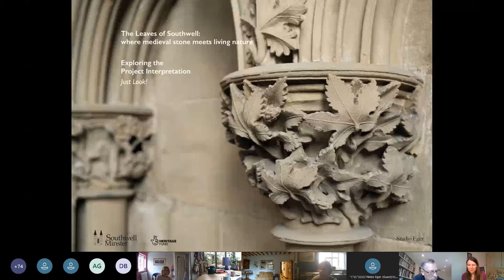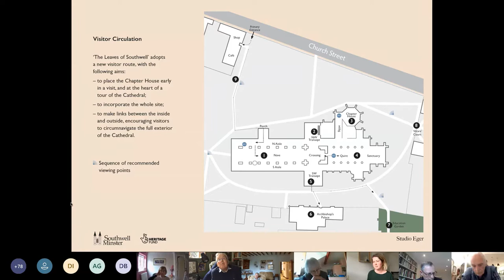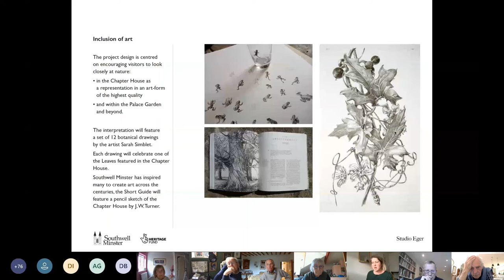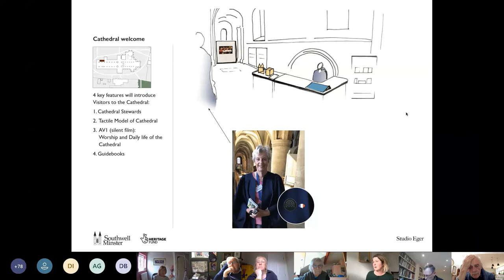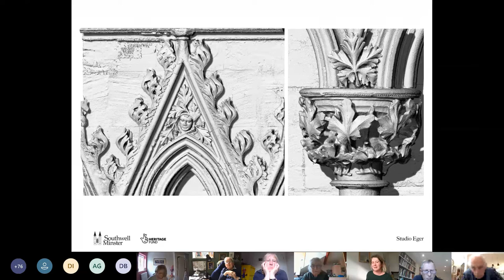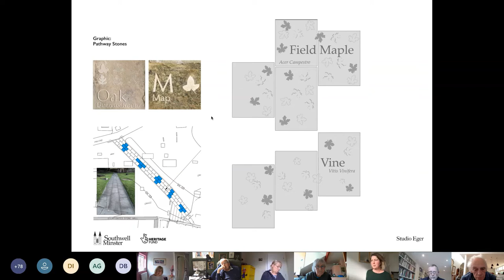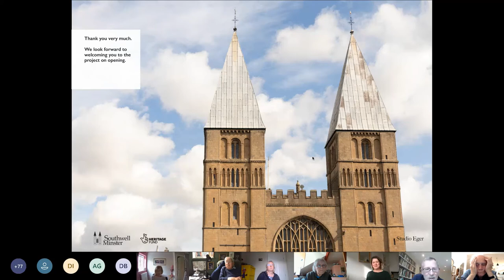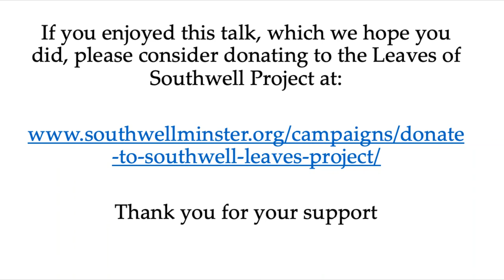Just Look! Exploring the interpretation of the Leaves of Southwell Project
The Leaves of Southwell Project presents a talk by Helen Eger (Studio Eger) and Canon Nigel Coates.

If the best art is that which awakens the soul, there is much to be said for being woken up gently and not being given too much information too soon. This talk describes the interpretation strategy developed by Studio Eger that is minimal in intervention, but seeks none the less to deepen appreciation for the Leaves of Southwell as 'one of the glories of Europe.'

This talk has no charge but any donations to the project are most welcome and can be made at

Donations from the talk series will directly support the improved accessibility and interpretation of the Palace Gardens, as well as increase the variety of plants, flowers and shrubs that we can plant in the next phase of the Leaves project.

This talk was originally held on 27th April 5pm, on Microsoft Teams.